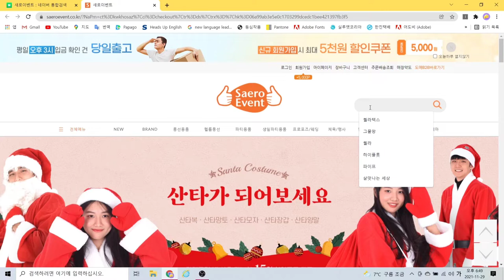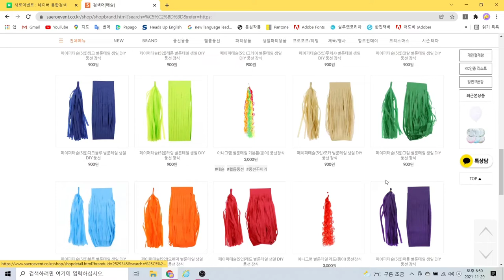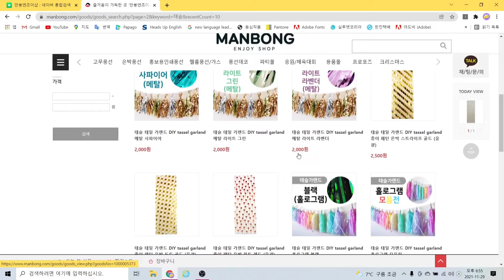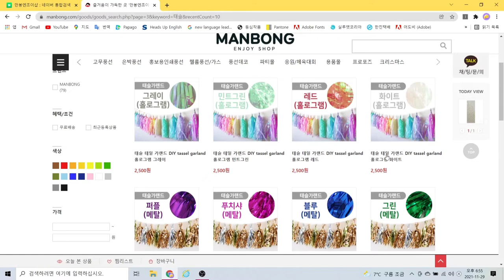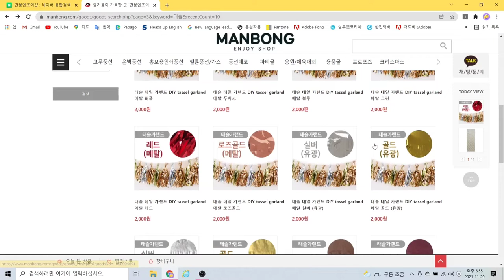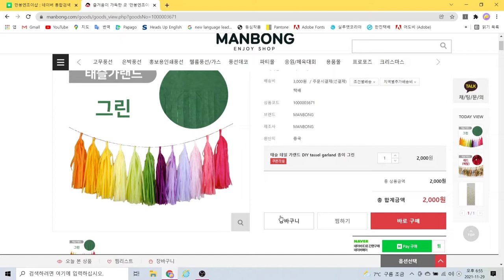[Hands-on][Full Version] 화이트 크리스마스 레터링 풍선 White Christmas! Lettering Balloon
2021년 12월 (3회) - 두번째

화이트 크리스마스 레터링 풍선  (White Christmas Lettering Balloon)

This channel provides useful information for those who are interested in balloon art and those who are in the balloon industry.